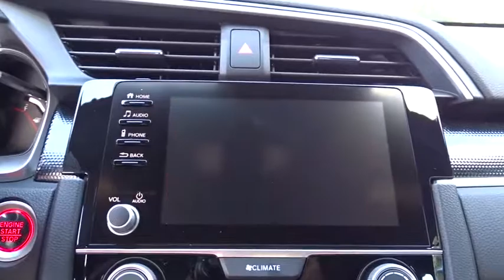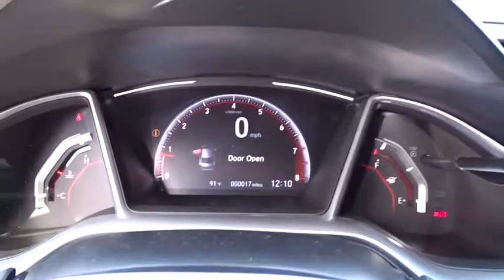2019 Honda Civic San Antonio, Austin, Houston, Boerne, Dallas, TX H192965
Rallye Red New 2019 Honda Civic available in San Antonio, Texas at Gunn Honda. Servicing the Austin, Houston, Boerne, Dallas area.

Gunn Honda
14610 IH-10 W

2019 Honda Civic Sport 25/36 City/Highway MPG